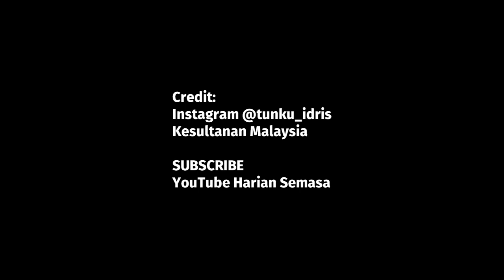Buaya Albino Tunku Idris | Albino Crocodile Pet Tunku Temenggong Johor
Buaya Albino Tunku Idris Iskandar | Albino Crocodile Pet Tunku Temenggong Johor, Tunku Idris Iskandar Ismail Abdul Rahman ibni Sultan Ibrahim. Tonton video sehingga habis.

About this Channel: News Today | Malaysia Today | Finance News | Malaysia News | Business News | Press Release | Headlines.